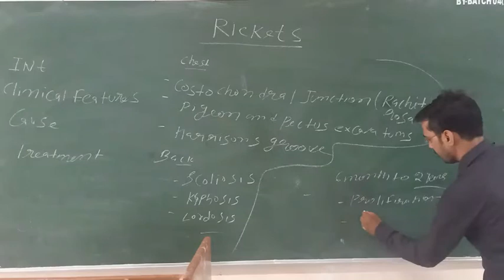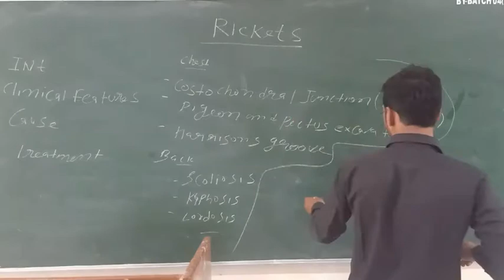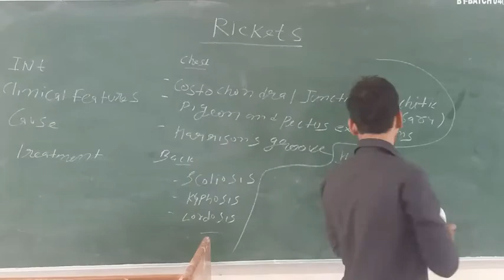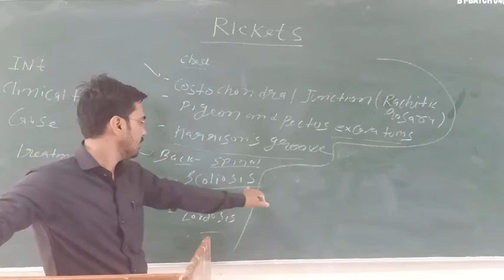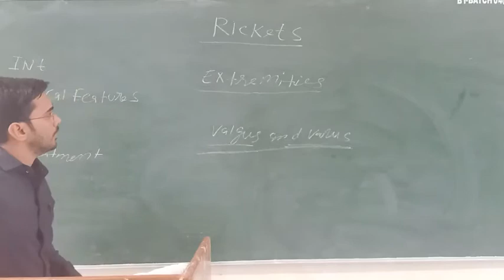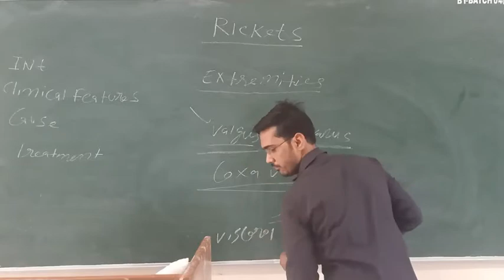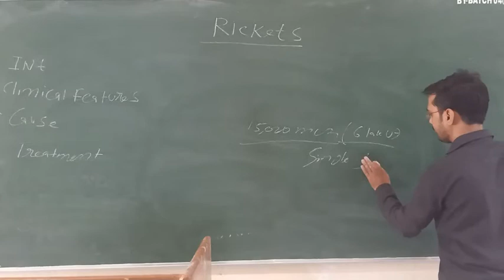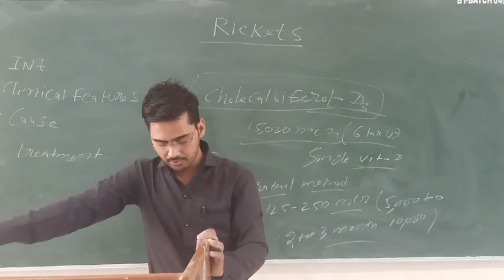Uvesh Ali Bhatti Sir Topic:- Rickets 07.08.20